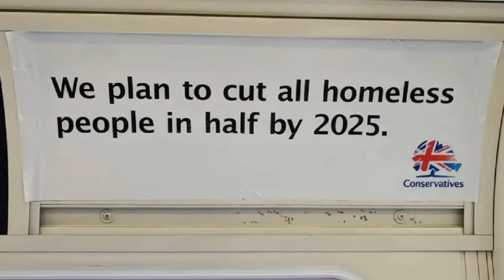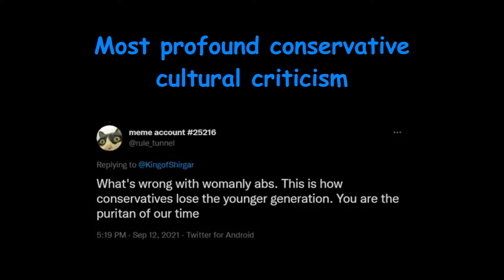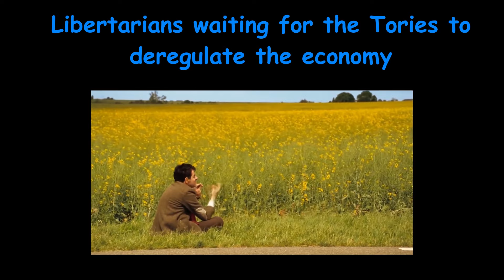Welcome To Conservistan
Cringe, Hate and Country